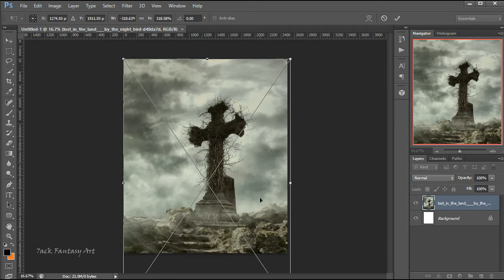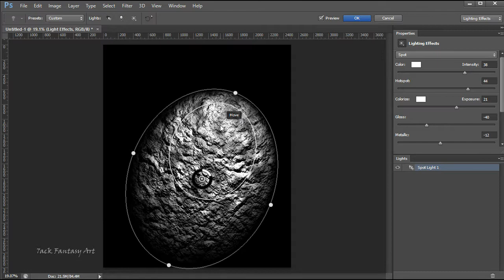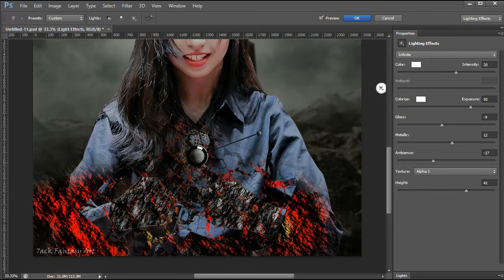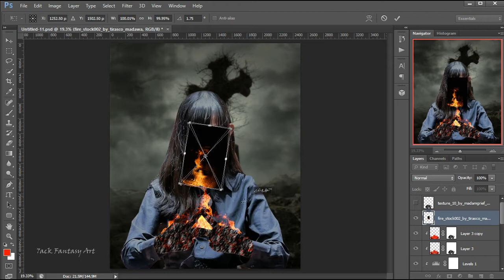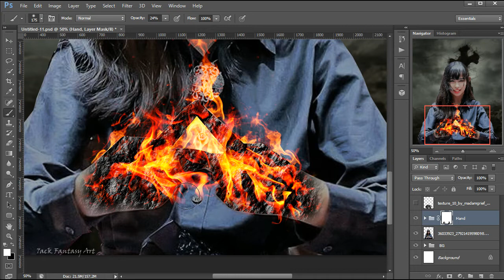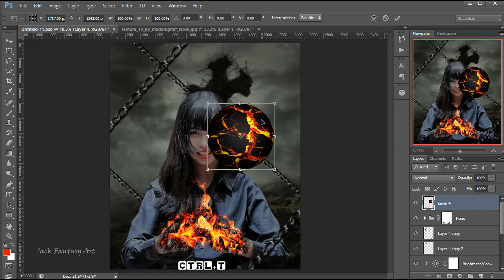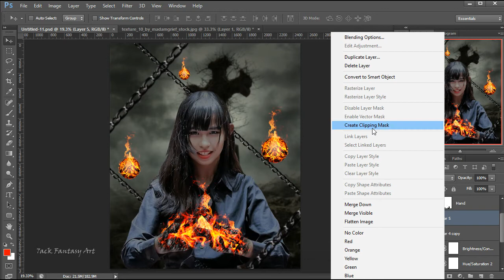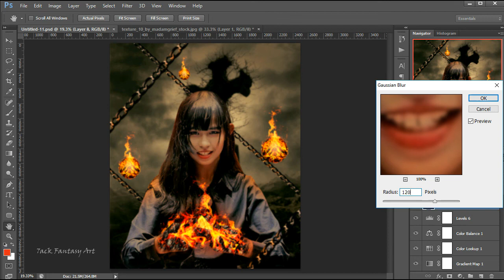Fire Girl : Jib BNK48 EP.18 : Fire effect : Photoshop Fantasy Tutorial (7ack Fantasy Art)